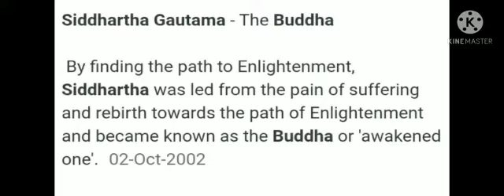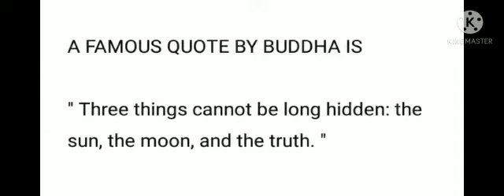Buddha purnima : presentation by Hardikesh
Video from Bina Paleja